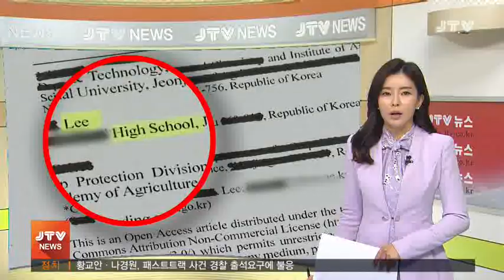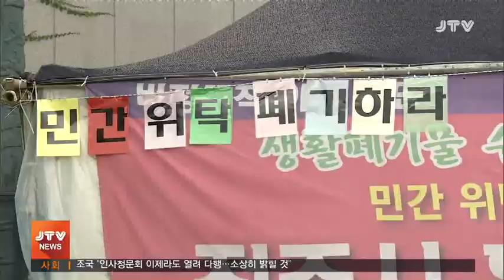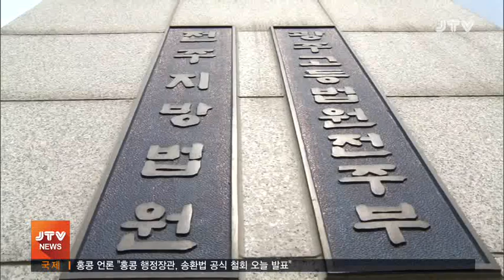[JTV 저녁뉴스] 2019.9.4 (수)